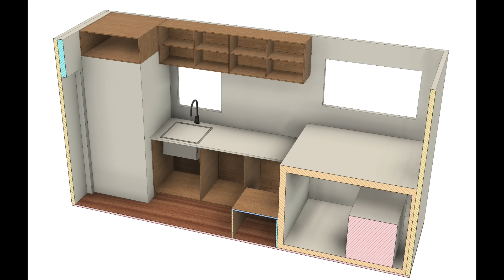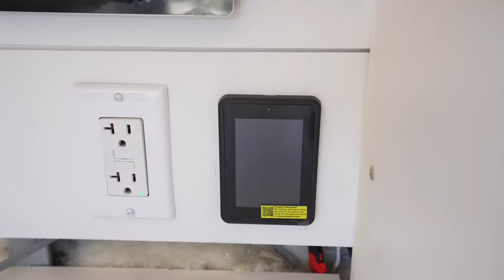Box Truck to DIY OVERLAND TRUCK CAMPER / Start to Finish BUILD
Cody and Christina have spent the last 2 years designing and building their dream tiny home on wheels / expedition truck camper. With Earth Roamers or similar Unimog builds costing anywhere from 600k - 1Million dollars, the two of them set out to build a comparable vehicle for a fraction of the cost.

The truck started out as a plain old Ford F550 4x4 Chassis Truck with Dual Rear Wheels and was converted into an off roading overland machine with huge 42" Super Single Wheels and Tires!

This rig has everything from a massive BattleBorn Batteries / Victron Components 24V electrical system, 1,310w Solar Array, Nomadic Cooling Roof Mounted 12V AC, Front Runner Outfitters Roof Rack, Hydronic Heating System, massive Stainless Steel HOT Shower, Custom Cabinets and more!

gad_source=1&gbraid=0AAAAADnpk1TPl491yW3X8qxhma-upHOwm&gclid=CjwKCAiAxKy5BhBbEiwAYiW--3wrIJ12NPSb7EaZE4LI8wHbwJVmsXjAfis7DpF5L_GYCivWVvvcShoCPdIQAvD_BwE

Do you want to feature your van?